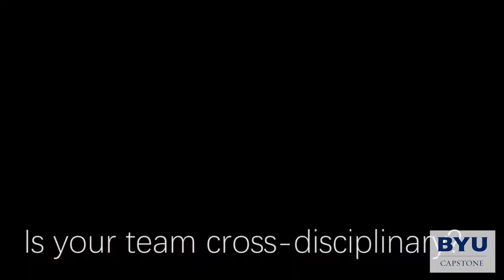Capstone Fall Scrimmage 2017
Students get together to build a vehicle that will bring a package from one point to the other.